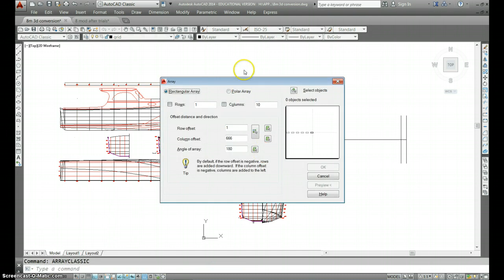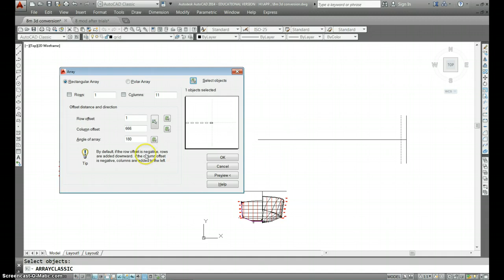Wilson 8 grid